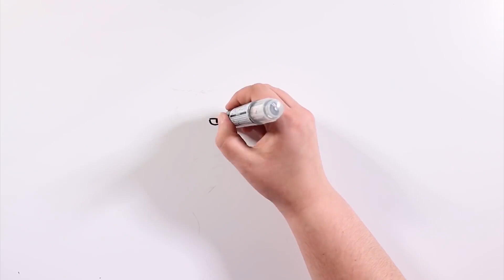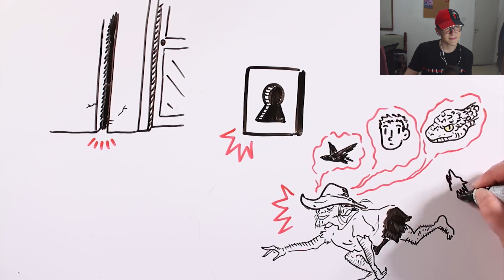El Pombero: Historia y Videos REALES 😱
En este video se habla sobre el pombero, un ser mitologico conocido en lugares como paraguay, argentina, brasil. Es una leyenda o mito y muestro un draw my life y ciertos videos reales.